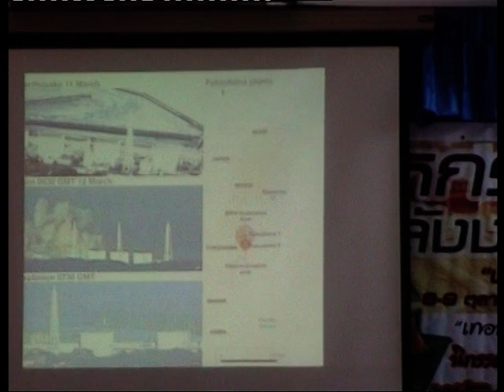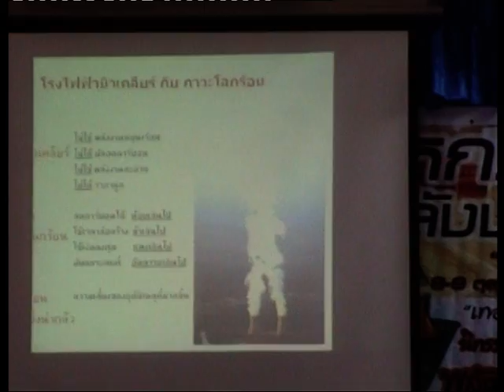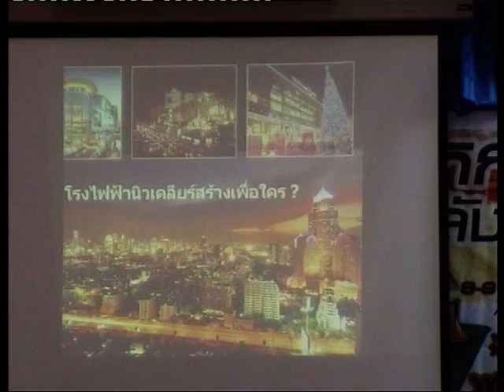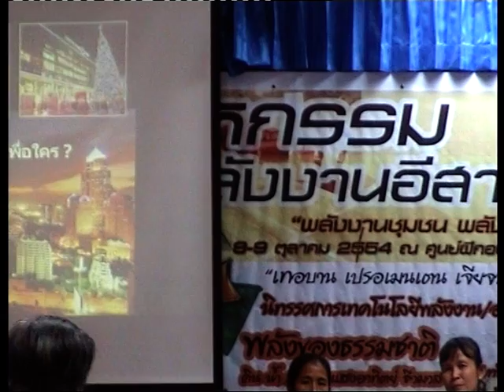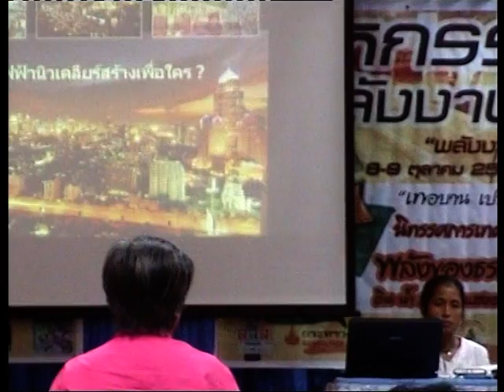เวทีเสวนาพลังงานอีสานใต้4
เวทีเสวนาพลังงานอีสานใต้ ที่มูลนิธิพัฒนาอีสาน จังหวัดสุรินทร์ วันที่ 8 ตุลาคม 2554 เวลา 11.00 น. ดำเนินรายการโดย คุณวิจิตรา ชูสกุล  ร่วมโดย ดร. เดชรัช สุขกำเนิด  ตัวแทน สสส. , พลังงานจังหวัดสุรินทร์ , และตัวแทนประชาชนต่อต้านโรงไฟฟ้านิวเคลียร์ จากจังหวัดอุบลราชธานี